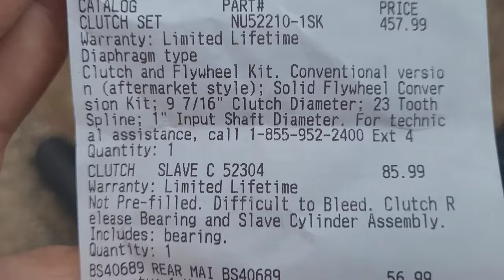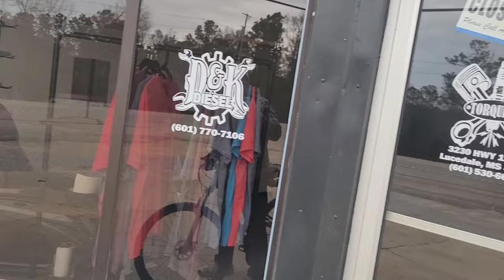Car Trouble Chaos: Fig Farms, Shady Mechanics & Bloodthirsty Dogs!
broke car vlog in Lucedale, Mississippi

My quest to find a mechanic for my ailing car takes a hilarious and frustrating turn!  This episode is full of unexpected detours, including:

A fig farm detour (who knew fig trees were so tall?)
A confusing sign that might be misleading customers
Close encounters with unleashed dogs (yikes!)
Will I finally find a trustworthy mechanic, or will I be stuck in this mechanical mayhem even longer? Watch to find out!